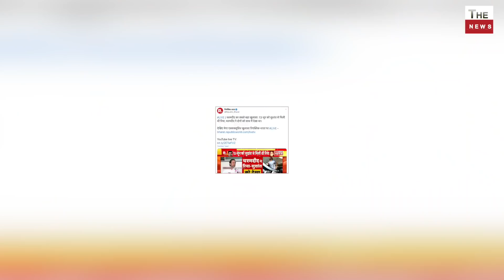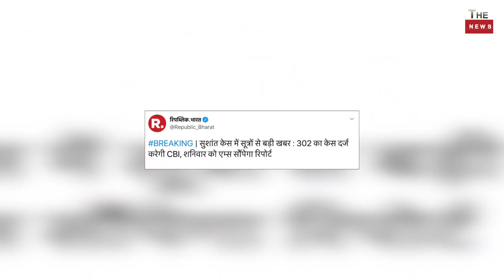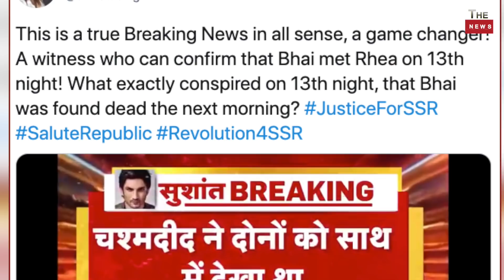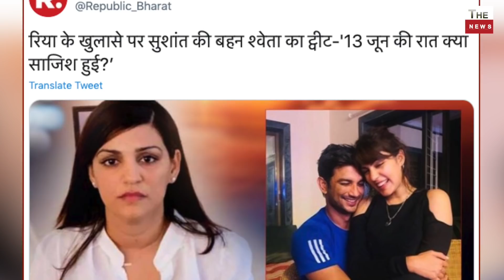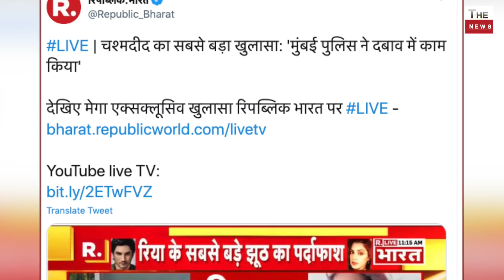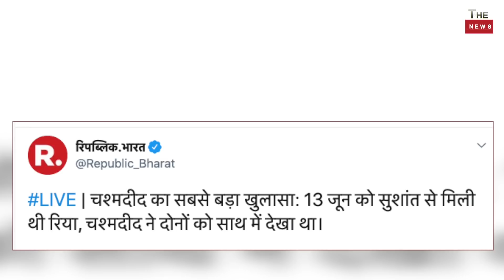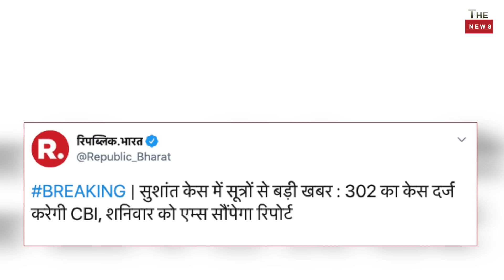Bollywood latest Big exposed on Rhea Chakraborty 13 June massive setback for Bollywood Rhea Gang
Shriom Gautam